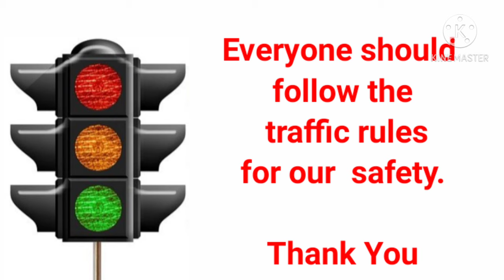Fancy Dress Speech on Traffic Lights | Speech as Traffic Lights | Traffic Light Dialogue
About video

Traffic lights dialogue for fancy dress competition

If this video we helpful for you

Category - Education